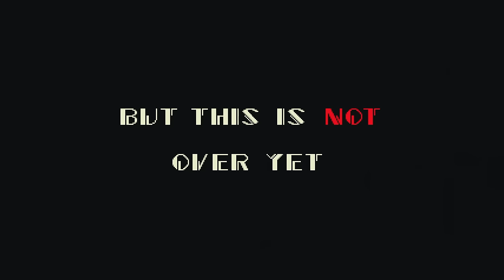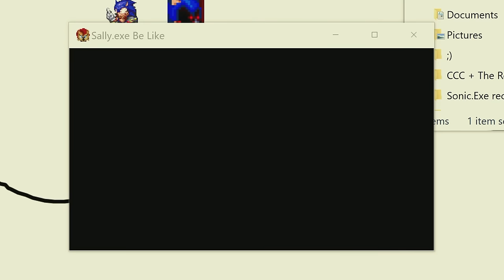All Sally.exe games be like...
Not only is this real and 100% true, It's also has a pretty Blux Sonic.exe game.